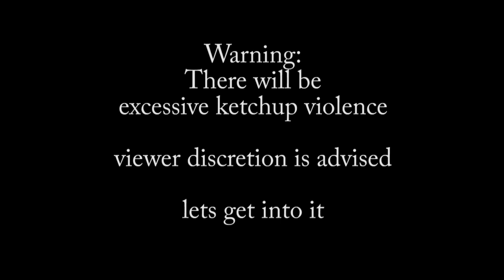Heretical Hexen Horde mode p28